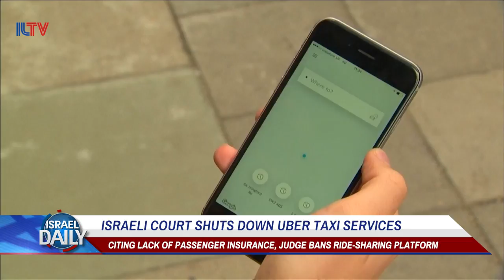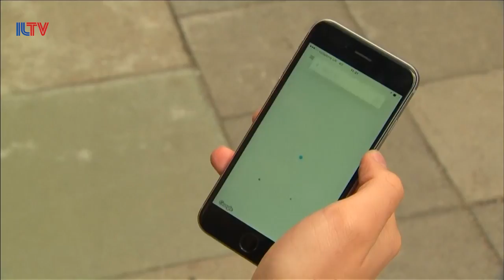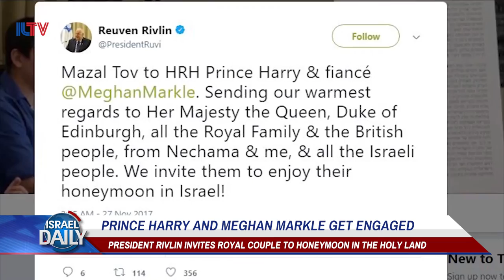Your News From Israel - Nov. 28, 2017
A horrific explosion kills three in Jaffa, Tel-Aviv, the I.D.F. unleashes the Iron Dome defense system for Israeli waters, and President Rivlin extends Prince Harry and Meghan Markle a very royal honeymoon invitation.